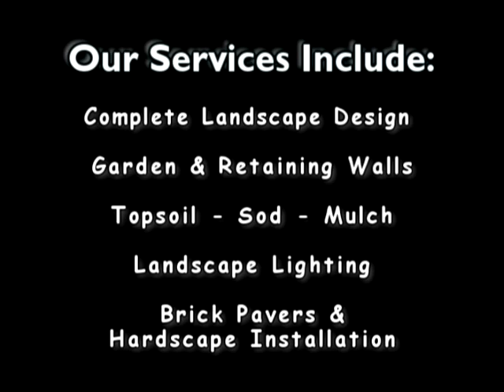TYME Landscaping Intro Video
Just a little video about who we are and what we do.